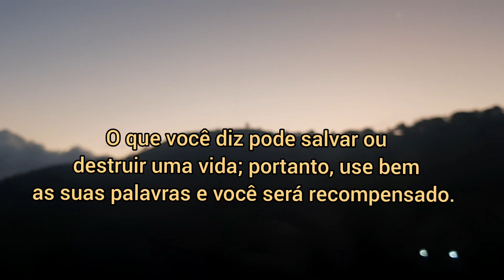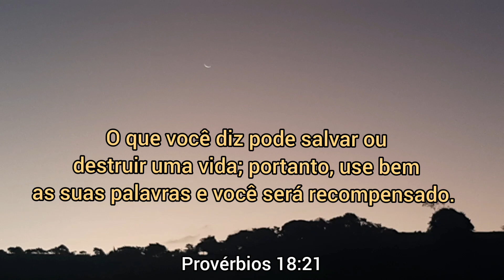PEIXE FRESCO PARA O ALMOÇO DE DOMINGO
Olá meus lindos e lindas! Me chamo Vera Lúcia, sejam bem vindos (as) ao meu canal.

Hoje fui a feira e comprei peixe para o almoço.

Espero que vocês gostem e deixem seu joinha. 😘👍

caixa postal:

CEP - 5533000

Outros assuntos:
Entrar em contato no Instagram da LUANA